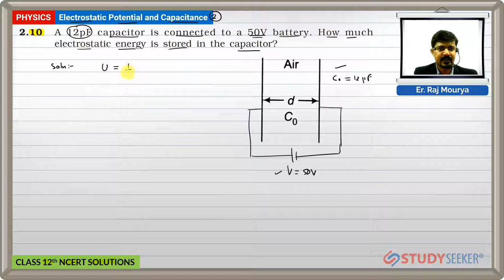Class 12 Physics | Chapter - 2 Ex 2.10 Electrostatic Potential and Capacitance | NCERT Solutions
To Join LIVE Classes in ZOOM App.

Content of this video:
A 12 pF capacitor is connected to a 50V battery. How much electrostatic energy is stored in the capacitor?